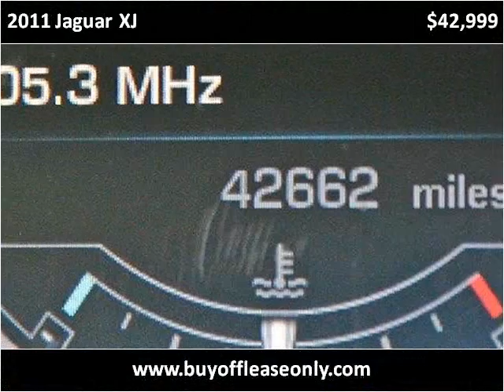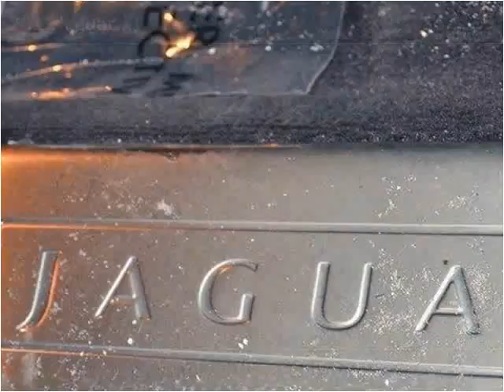2011 Jaguar XJ Used Cars Lake Worth FL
This 2011 Jaguar XJ is available from Off Lease Only.